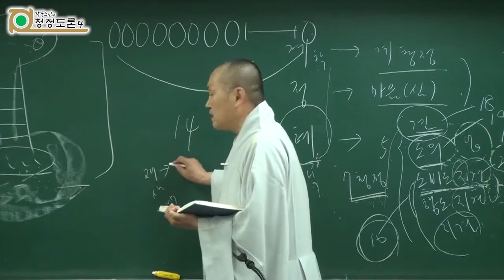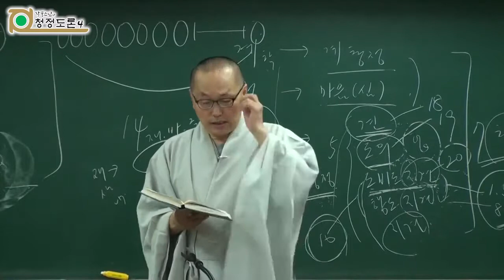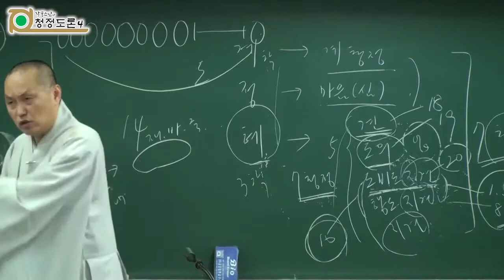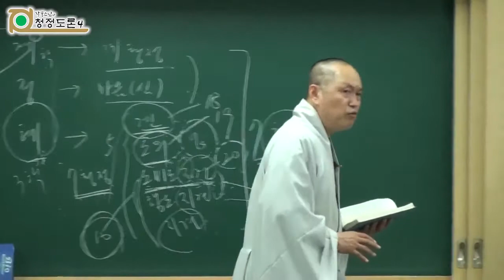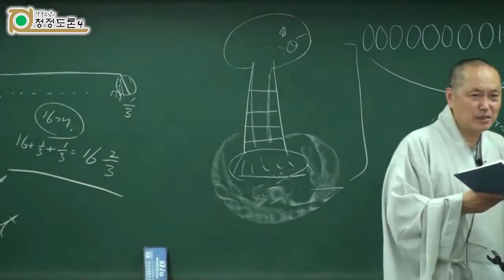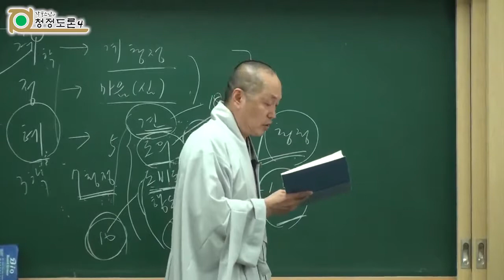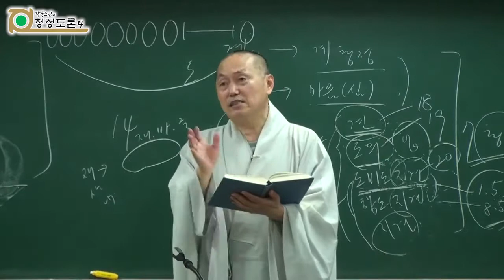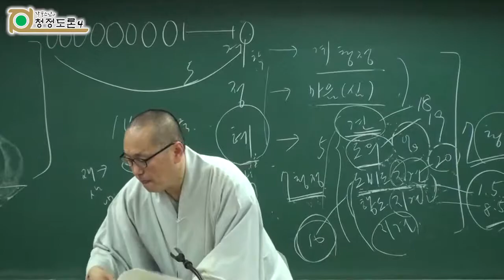각묵스님 청정도론 160 - 제3권 p240 Vis.XX.43 정신의 생겨남을 봄